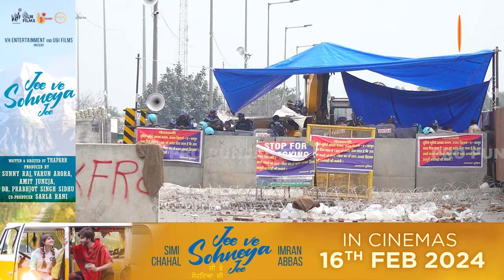Shambhu Border 'ਤੇ ਦੇਖੋ ਕਿਹੜੀਆਂ ਜਥੇਬੰਦੀਆਂ ਦੇ ਲੀਡਰਾਂ 'ਤੇ ਤੱਤੇ ਹੋਏ ਕਿਸਾਨ ? ਨਾਮ ਲੈ-ਲੈ ਪਾ ਰਹੇ ਲਾਹਨਤਾਂ !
ਸ਼ੰਭੂ ਬਾਰਡਰ 'ਤੇ ਦੇਖੋ ਕਿਹੜੀਆਂ ਜਥੇਬੰਦੀਆਂ ਦੇ ਲੀਡਰਾਂ 'ਤੇ ਤੱਤੇ ਹੋਏ ਕਿਸਾਨ ? ਨਾਮ ਲੈ-ਲੈ ਪਾ ਰਹੇ ਸਿੱਧੀਆਂ ਲਾਹਨਤਾਂ !
ਕਹਿੰਦੇ, ਹਾਲੇ ਵੀ ਸਮਾਂ ਹੋ ਜਾਓ ਇੱਕਠੇ ਵਰਨਾ…!